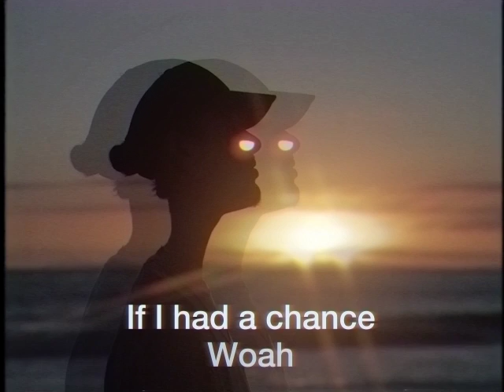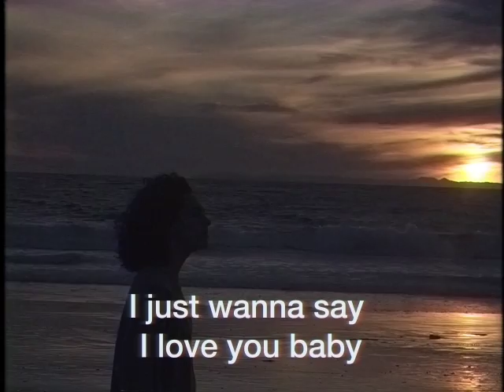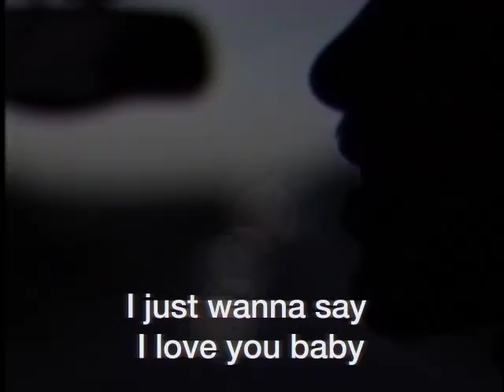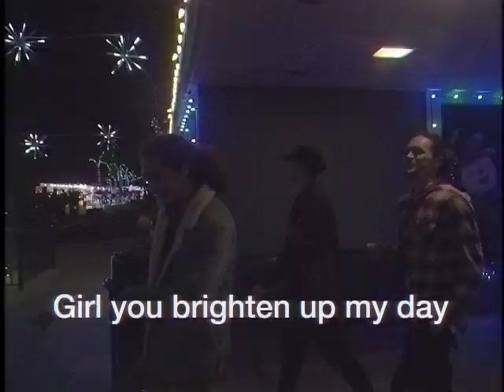RoneyBoys - Spark of Life (Official Lyric Video)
Souul Boogie EP Available Now.

Credits:
Producer - RoneyBoys
Singer - RoneyBoys
Bass/Guitar/Ukelele - Israel Roney
Keyboard - Isaac Roney
Mix & Master - Ian Roney
Video - RoneyBoys